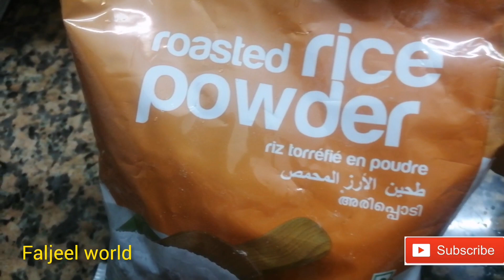അങ്ങനെ ഞങ്ങളും പോയി മക്കളുടെ ആഗ്രഹമല്ലേ |അരിമുറുക്ക് |dinner|vlog|faljeel world